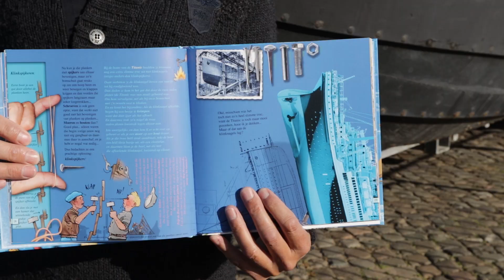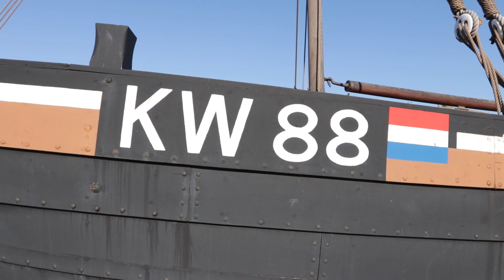Bomschuit bouwen met striptekenaar Bert van der Meij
Illustrator Bert van der Meij was nieuwsgierig en wilde het 'gewoon' weten. 'Hoe bouw je een bomschuit?' Het antwoord en nog veel meer lees je in zijn boek. Een bomschuit bouwen duurt bijvoorbeeld met achttien mensen tien weken. Te lang voor drukke Katwijkers. Daarom zit er ook nog een mini-bomschuit in het boek. Die kost maar een uurtje tijd.